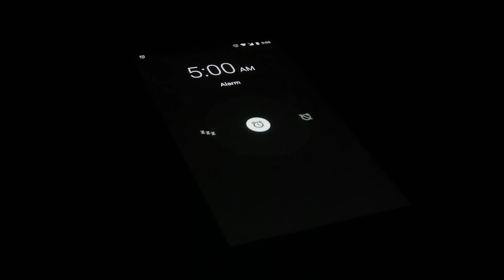Vroeg FEEDER VISSEN met RESULTAAT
Feeder vissen in de ochtend. Extra vroeg opgestaan. Dat is niet mijn sterkste kant. Maar het levert wel een hoop vis op dus het is de moeite waard. Ga lekker zitten in je luie stoel en vis gezellig mee. Maar vooral, keep on fishing!